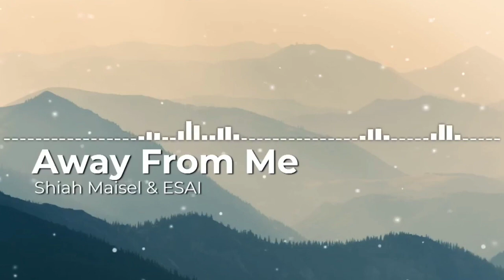Shiah Maisel & ESAI - Away From Me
no copyright songs / NCS
free music